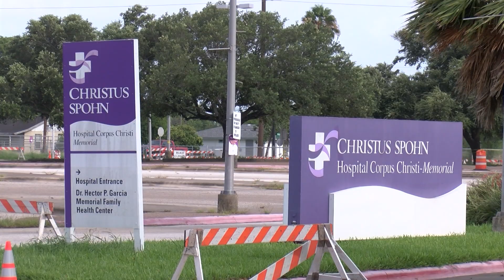POSIBLE UNIDAD MEDICA EN ANTIGUO HOSPITAL MEMORIAL, ATENDERÍAN A PACIENTES CON COVID 19 STUDIO